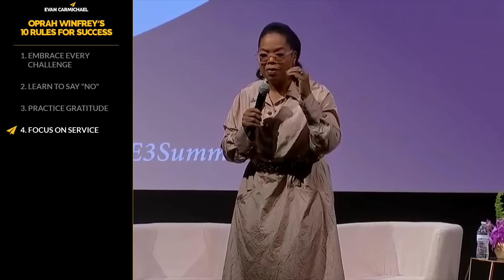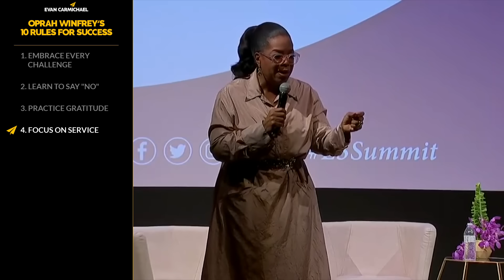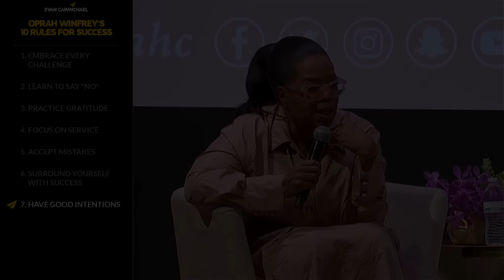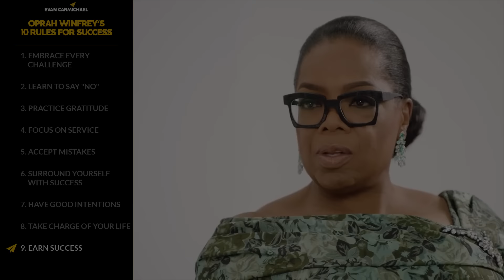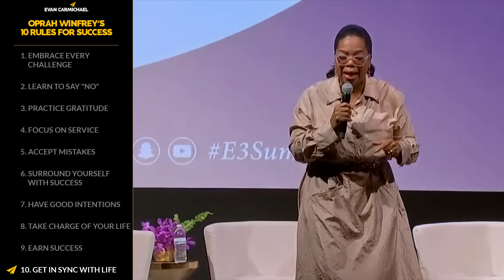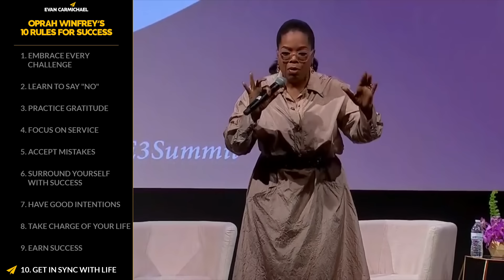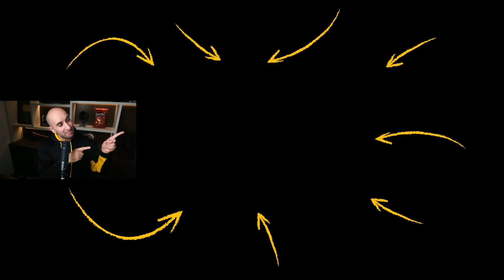Oprah Winfrey's Top 10 Rules for Success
✎ In this powerful video, Oprah Winfrey shares her top 10 rules for success, revealing lessons from her personal journey and decades of wisdom. She talks about the importance of embracing every life experience, whether good or bad, as part of what shapes us into who we're meant to be. From learning to say "no" to practicing gratitude each day, Oprah emphasizes how essential it is to set boundaries and maintain a spirit of thankfulness. She highlights that living authentically and not trying to impress others has been a key lesson in her success.

Oprah also discusses the power of focusing on service and using our unique talents to contribute to a larger purpose. Quoting Dr. Martin Luther King Jr., she reminds us that "greatness is determined by service," and encourages everyone to find fulfillment in whatever they do by shifting the focus from self to others. She talks about surrounding yourself with people who inspire you, which she calls her "kitchen cabinet," and shares how this network has been crucial to her personal growth and innovation over the years.

In a candid moment, Oprah reflects on mistakes and how accepting them has helped her be more comfortable in her own skin. She recounts a humorous story about calling "Canada" the wrong name on-air, which taught her the importance of laughing at herself and staying true to who she is. Oprah also shares her spiritual beliefs, stressing that true freedom comes from aligning with a higher purpose. Through these ten principles, Oprah provides a blueprint for achieving personal and professional success by staying grounded, setting intentions, and always aiming to uplift those around you.

★ BOOKS ★
• 254 Confidence

Much love,
Evan